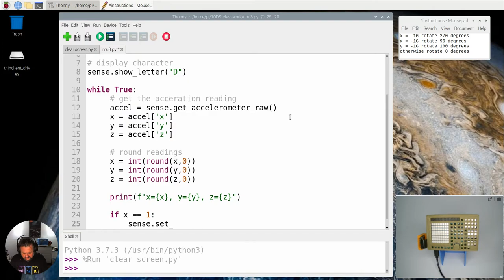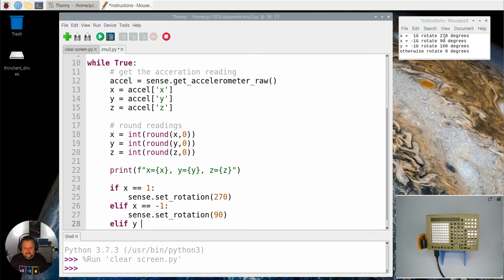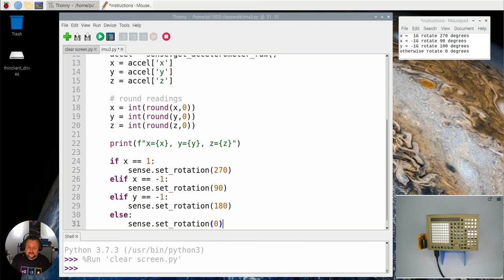Raspberry Pi Sense Hat interaction with accelerometer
A short video showing how to use the readings from the accelerometer on the Sense Hat